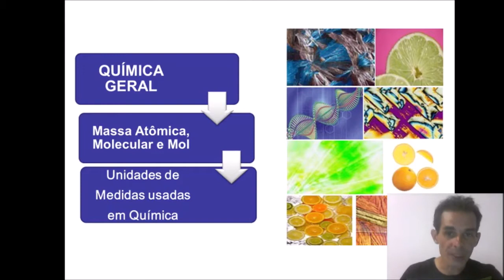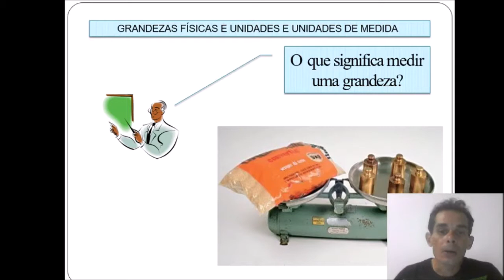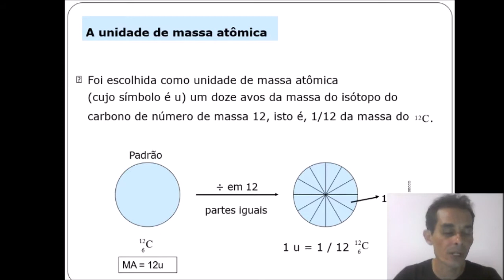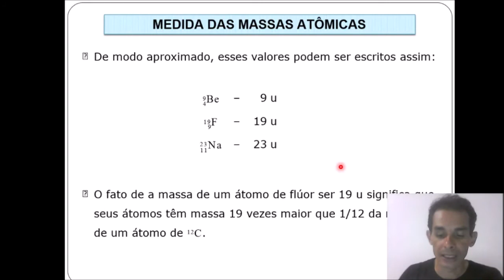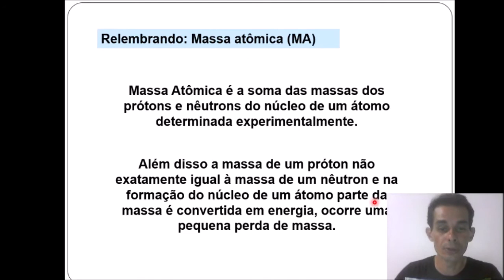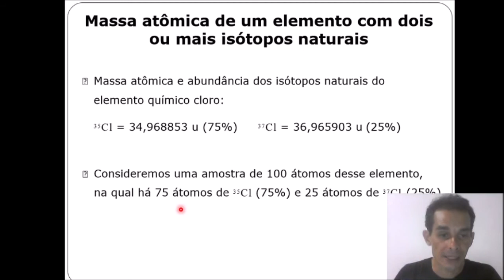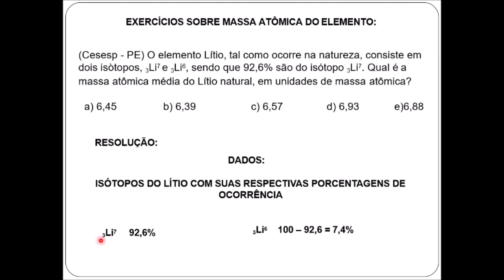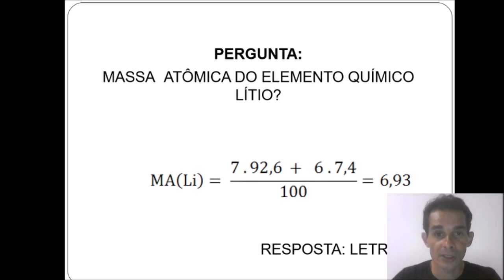Química - aula 2 2 ano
Número de Massa e Massa Atômica